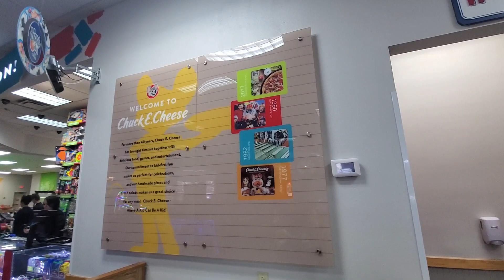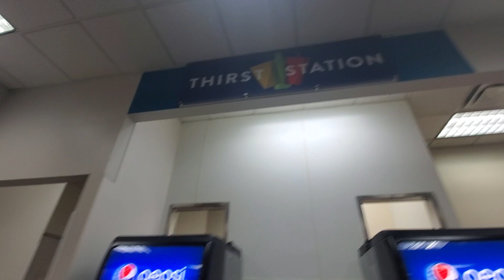Cec store tour: Monroeville, PA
A look around an older 2.0 store. This CEC remodeled in fall 2018 replacing their 2 stage with a dance floor